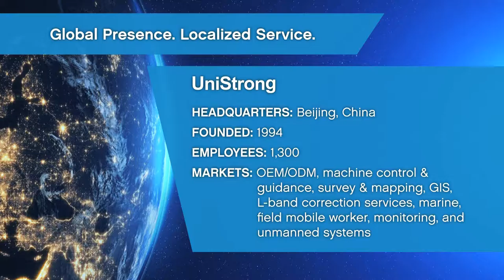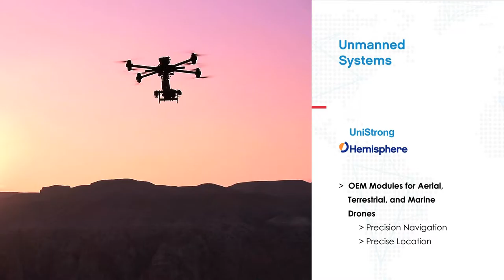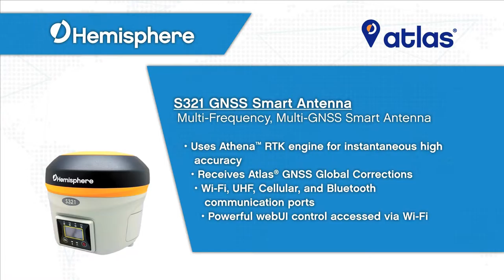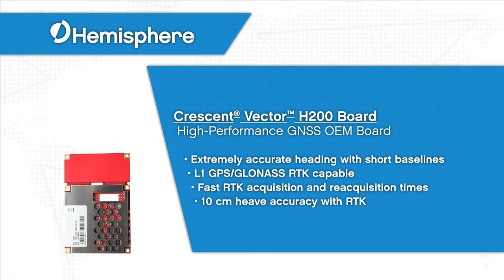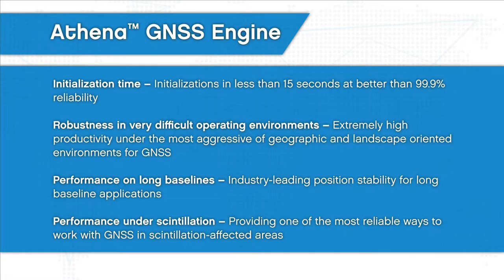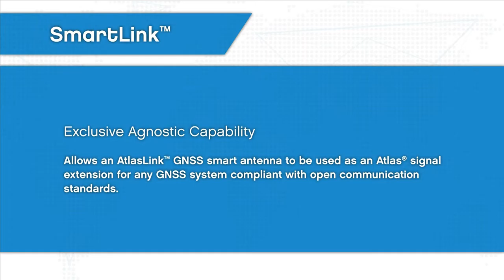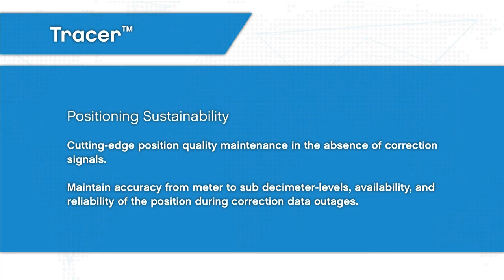What Hemisphere GNSS is all about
Learn about UniStrong/Hemisphere/Stonex and Hemisphere's products and technologies.